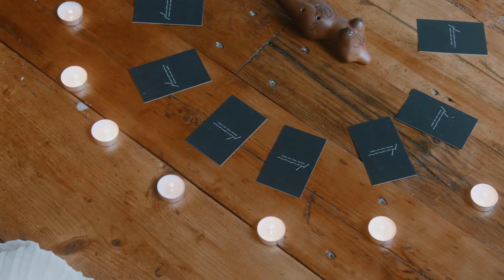16 - 10 Histoires de Maisons/Lieux Hantés ( Partie 1) - Podcast SorcellerieNet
Bienvenue à cet épisode du Podcast de Sorcellerie.net
Animatrices : Zelda & DeathBreeze

Sujet Principal : 10 Histoires de Maisons/Lieux Hantés ( Partie 1)

Venez discuter avec nous sur le site!

↓↓ Vous aimez la composition originale de nos introductions?? ↓↓
Greg Hotbread